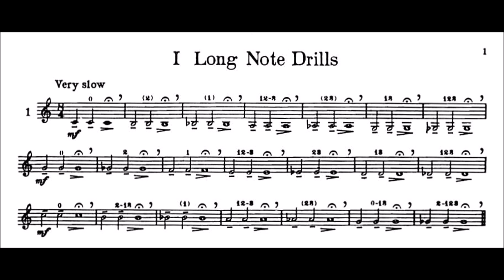Max Schlossberg Long Notes Drills for Trumpet 001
IMPROVE TRUMPET TONE
Long Notes 01 - M.M = 60

Have you ever wondered how players like Wynton Marsalis have developed such strength, endurance, and control on the trumpet? This book holds the key. Every day Wynton would start with this book:

“During the first 15-20 minutes play long tones, soft, from second-line G down to low G. For the next 30-45 minutes work with pages 5 and 6 in the Max Schlossberg book, varying the dynamics and the tempos. Try to play through every slur, getting an even, round sound on every note, and getting over the breaks in the instrument. Also, exercises 59 and 60 in the Schlossberg book are good to strengthen your lips.” -Wynton Marsalis